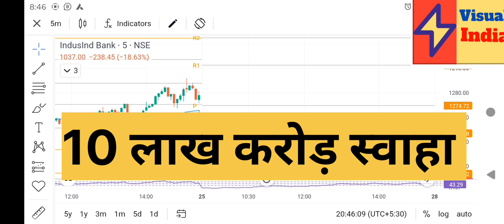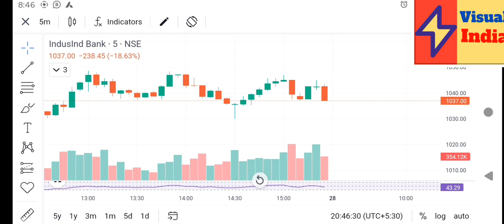share market news today | शेयर बाजार में सुनामी की 5 बड़ी वजह